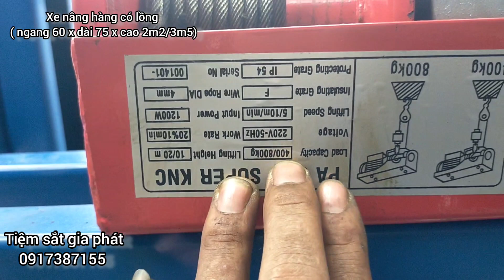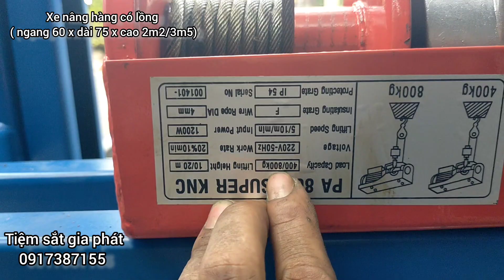xe nâng chế biên bản có lồng nâng hàng điện 220v +remos không dây 2 tầng